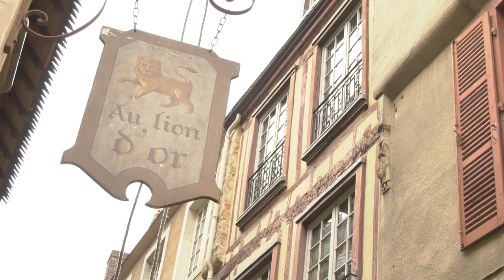Dany Boon en tournage dans une rue du vieux Mans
Ce lundi, le temps d'une journée, la cité Plantagenet sert de décor pour le tournage du film "Les chèvres". Une comédie de Fred Cavayé avec Dany Boon au casting.
Reportage : Anthony Piton